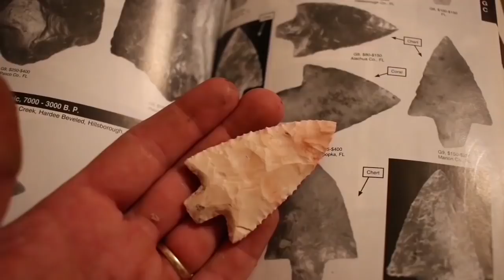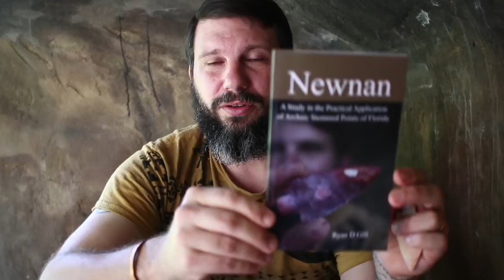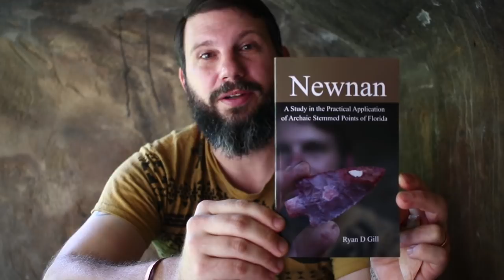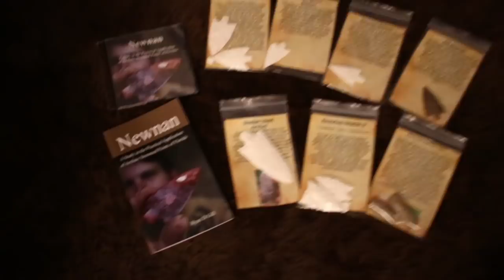"Newnan" : A Documentary in Experimental Archaeology. FlintKnapping and Atlatl Hunting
Newnan , is a documentary & study in the practical application of archaic stemmed points in the southeast and Florida. In this video we work through the flintknapping manufacture and hafting process, and then put it to the test while hunting wild hogs with the atlatl.
The Book, DVD, and full cast collection of this project can be found at this

Ryan Gill is a professional Builder and Primitive hunter with a special interest in both experimental and recreational archaeology.  Ryan works in conjunction with Professors of Anthropology at FSU, UTC, and Texas A&M, recording and providing data for future study.